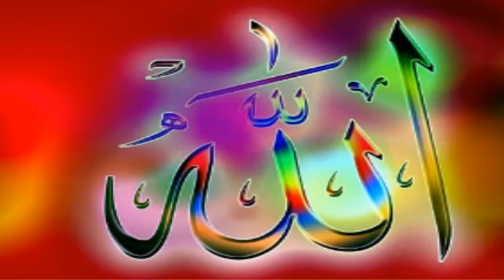Pathar Jaisa Sakht Dil Mom ki Tatha pighal Jaye Ga Is Ayat ko Chand Bar Parhain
Pathar Jaisa Sakht Dil Mom ki Tatha pighal Jaye Ga Is Ayat ko Chand Bar Parhain#faizanedarudemadina#faizanedarudemadina #